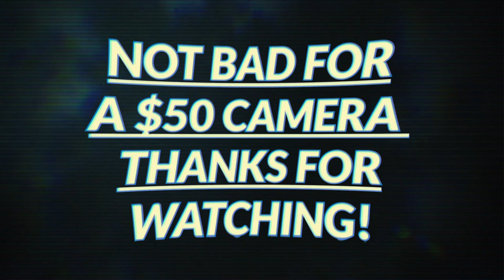2k Test Footage with Gyro and WDR Function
Turnigy 2k Black camera shooting in full 2k with wide dynamic range(WDR) and stabilization (Gyro) both on. This camera is basically a re-branded SJ4000 Plus Gyro, verified by wifi and flashed to latest version 3.1 from Aug 10, 2016.  My editing software wont export in the native 2k so this is crunched down to 1080p. I will try to upload some raw files if anyone is interested. This still gives a general representation of image quality.